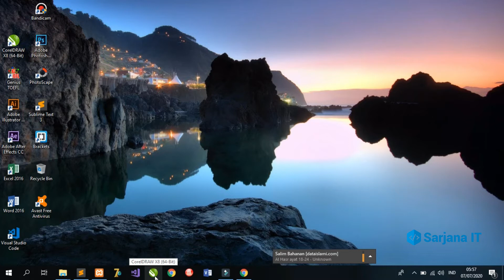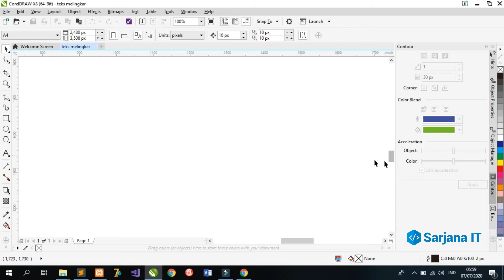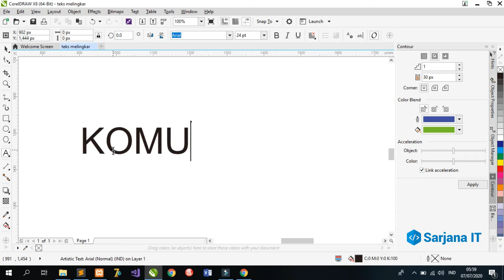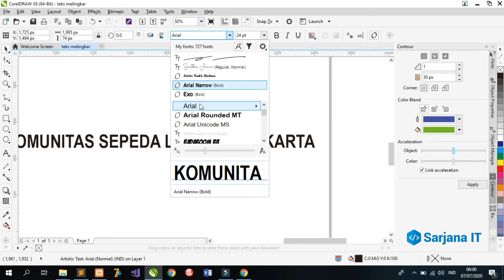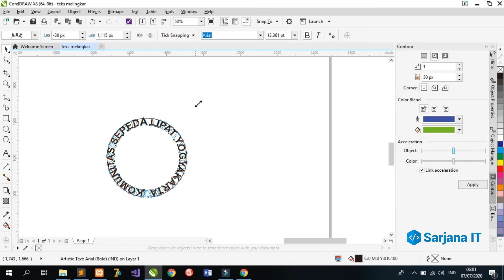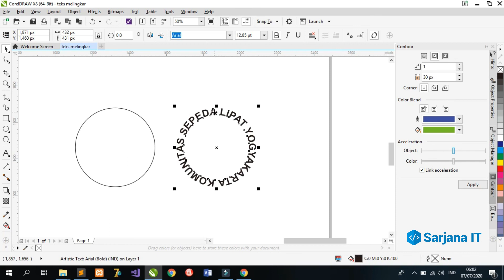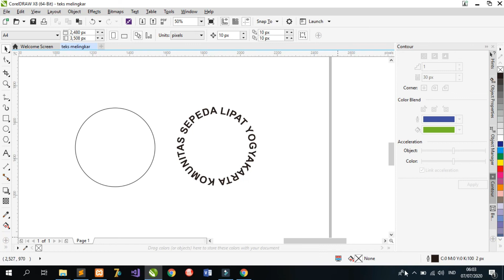CARA MEMBUAT TEKS MELINGKAR PADA CORELDRAW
Pada seri video kali ini saya akan menjelaskan mengenai cara membuat teks melingkar dengan menggunakan coreldraw.